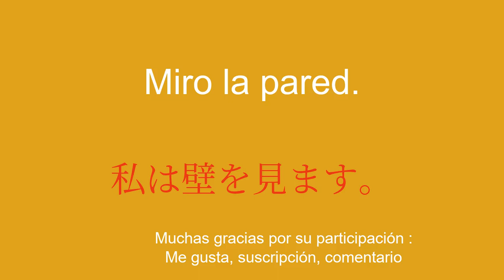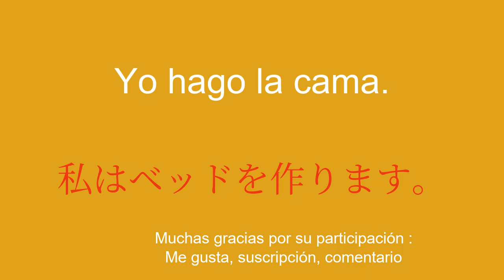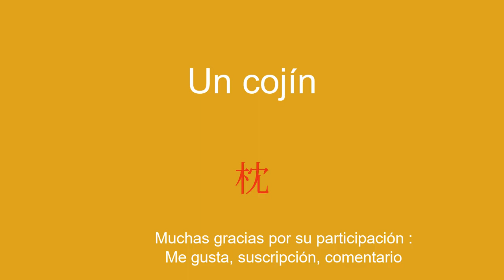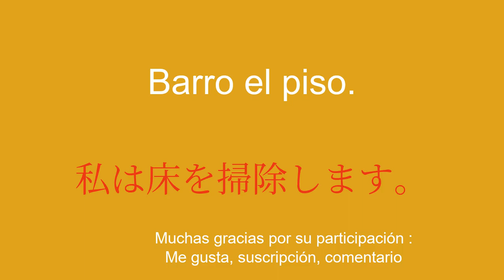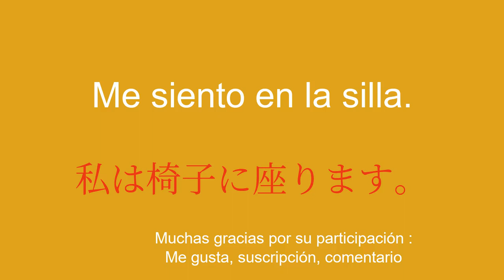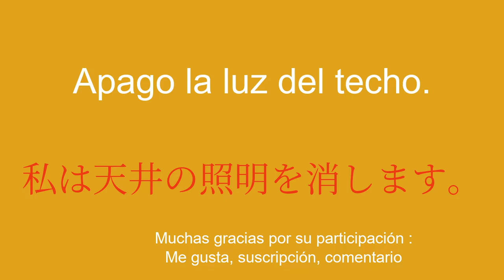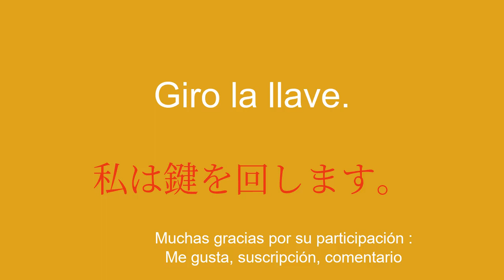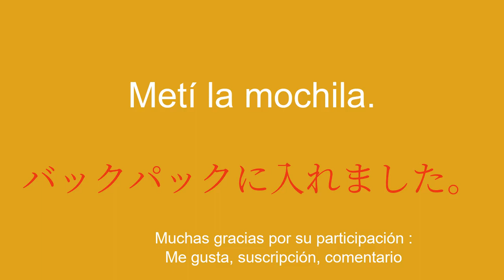8 minutos de vocabulario para aprender japonés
¡Bienvenidos a mi canal de YouTube dedicado a aprender japonés para principiantes! En esta serie de videos, presentaré oraciones simples para ayudarte a aprender fácil y rápidamente. Ya sea que quieras viajar al extranjero, comunicarte con angloparlantes o simplemente mejorar tu nivel de japonés, estas frases te permitirán desarrollar poco a poco tu vocabulario y gramática. Con mis explicaciones claras y ejemplos prácticos, aprenderás a utilizar las frases en contextos reales y a memorizarlas fácilmente.